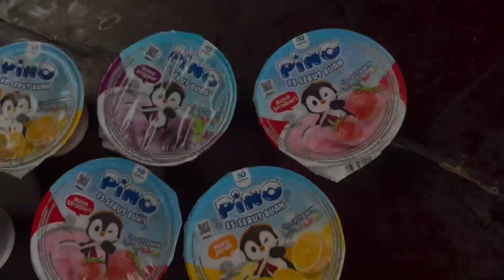KOKO MEWARNAI JEEP DAN COBAIN ES JAJANAN VIRAL SEGER‼️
Terimakasih yang sudah mampir dan nonton mamichanel ..
Biar Mami Koko Didi semangat buat video baru di youtube 😍